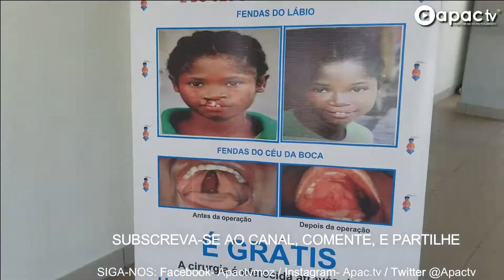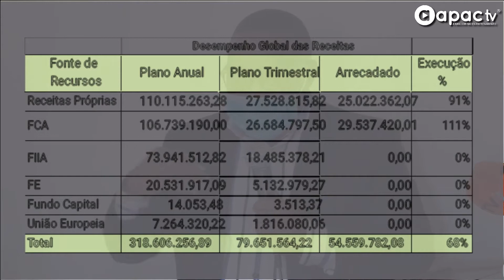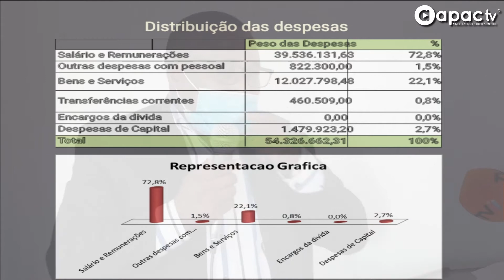TELA INFORMATIVA 30.06.2021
TOPICOS:

- Membros da bancada parlamentar da Frelimo chumbam o relatório de actividades do 1º Trimestre/2021 da Autárquia de Nacala,

 - Administradora do Distrito de Nacala Etelvina Fevereiro enaltece os ganhos e valores dos 46 anos da independência,

-A campanha de cirurgias de fendas labiais está a decorrer sem sobressaltos no Hospital Geral de Nacala,

-Edil do Município de Nacala Raúl Novinte faz a entrega oficial de novos meios circulantes.

Confira o desenvolvimento dessas e outras notícias na presente edição Tela Informativa, Subscreva-se no canal activa o sininho de notificações para ficar conectado a nós.